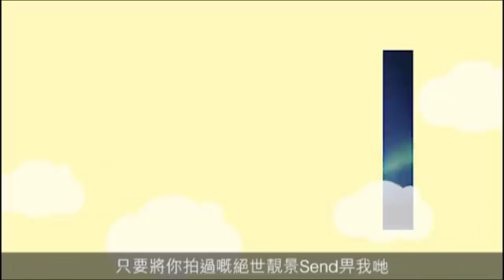京都直撃 一分鐘看完紅葉的日與夜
每年的十月至十二月，踏入秋季，又是紅葉季節，遊客都紛紛出動追楓，這次帶大家到日本追楓。距離大阪車程約一小時，京都必定是賞楓熱點之一，作為大型文化中心，寺廟神社的數目數以千計，配上秋天紅葉的景色，更顯舊和式味道。京都紅葉始於10月底，11月是盛開期，持續至12月初，所以這時候的紅葉是最美的狀態。